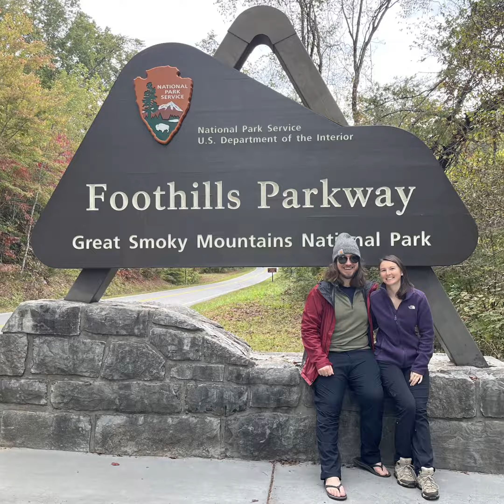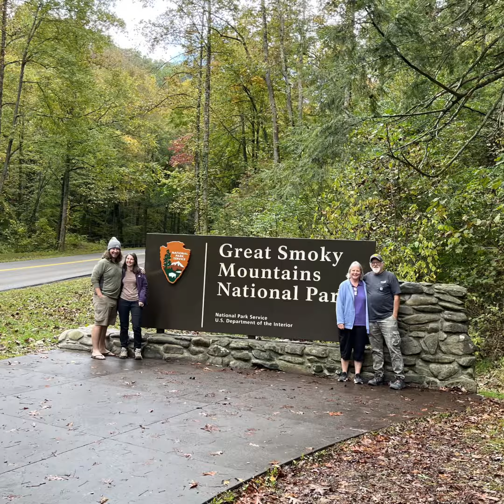Falling for the Great Smoky Mountains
Amid the vibrant tapestry of fall foliage in the Great Smoky Mountains, our backpacking journey on the Appalachian Trail unfolded. Our grand plan was to hike 40 miles on the Appalachian Trail from Fontana Dam to Newfound Gap. For me, it was an opportunity to discover if I could embrace the ruggedness of backpacking on the AT, much more “roughing it” than the glamping of Patagionia. For Daniel, who had already tackled almost 150 miles on the AT from Springer Mountain to the Nantahala Outdoor Center, it was a chance to get more miles on the trail. Little did we know that the mountains had some surprises in store for us.